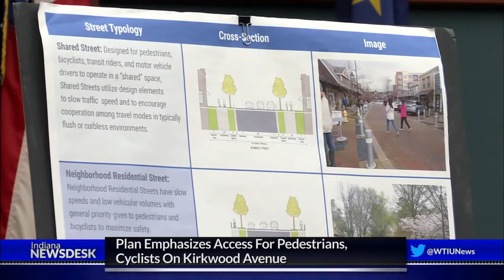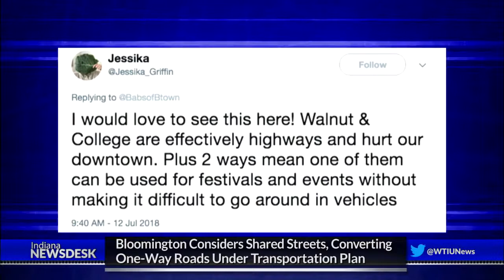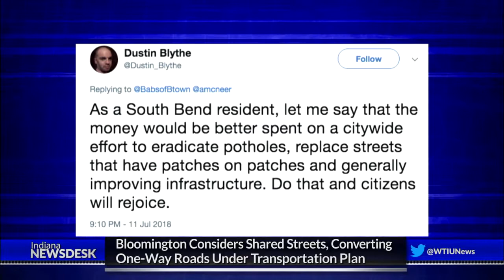Bloomington Considers Shared Streets, Converting One-Way Roads Under Transportation Plan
Full Story Proposed changes to Bloomington’s transportation plan include redesigning Kirkwood Ave. to make it more pedestrian friendly and making some one way streets 2-way. Other cities have had success with similar plans. Ahead the details of Bloomington’s proposal and how residents are reacting.